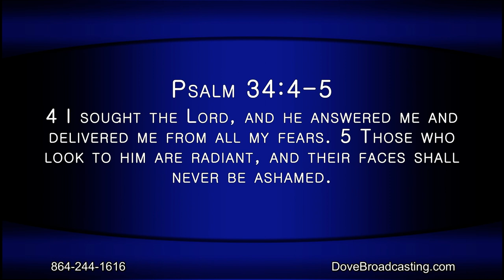Nite Line Hour 2 September 13, 2021 Scott Daniels and Michael Basmajian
Pastor Benny Littlejohn welcomes Scott Daniels and Michael Basmajian to share stories of ministering to others at a local jockey lot. Ministering in music tonight is Michael Basmajian.